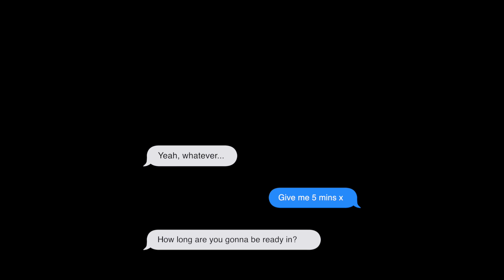MEN'S OUTFIT INSPIRATION | MEN'S FASHION LOOKBOOK | 10 Easy Outfits for Men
PLEASE TAKE A SECOND TO CLICK THE THUMBS UP! XX

Hey Guys!

I hope you're all doing well. I'm not claiming to be the best stylist there is, but I ABSOLUTELY love putting an outfit together! I hope that you guys enjoy me putting these outfits together, let me know if you want to see more!

Love,
Mani

✰ O U T F I T   L I N K S ✰

White Tee: Primark

Grey Bumbag (This is the smaller size, the larger one will be available soon! Matt and Nat are totally vegan, cruelty-free leather!)

Trainers: Prada

Long Shirt (Uniqlo x J. W. Anderson Collaboration)

What editing software do you use for your videos? -  Final Cut Pro X
What/Where do you study?  Computer Science and Philosophy at Oxford.